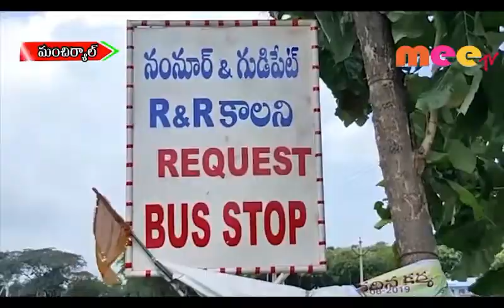దాన్ని దాటడం ప్రాణాలతో చెలగాటమే \\ 16..09..2019 \\ MEETV NEWS